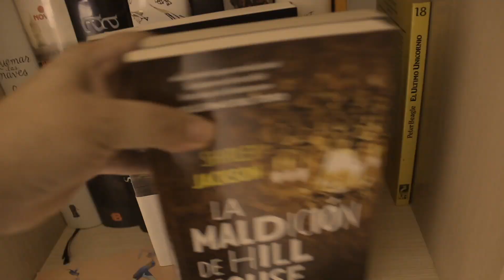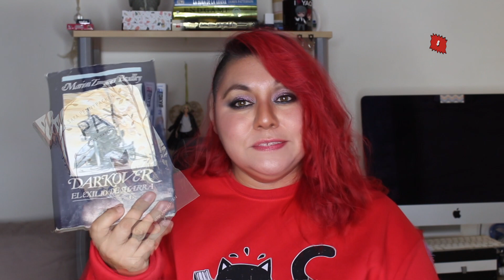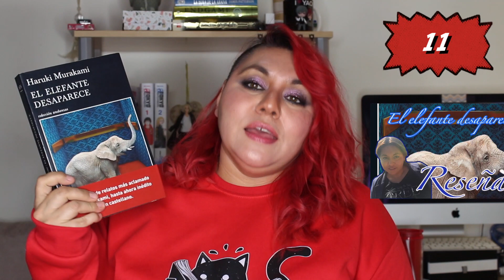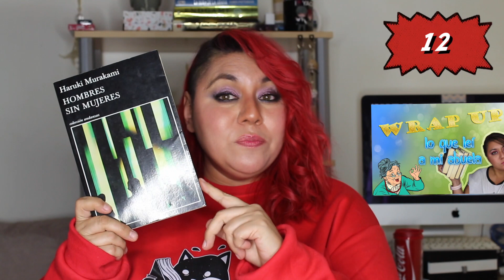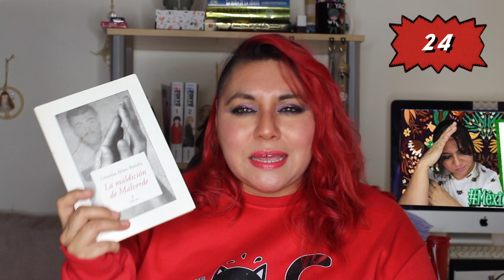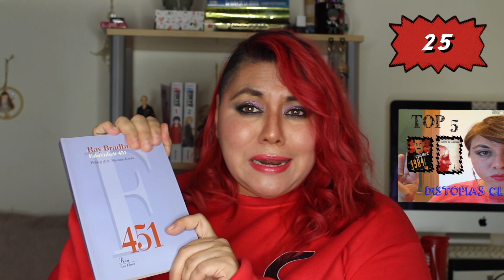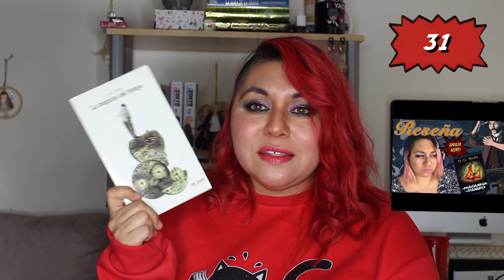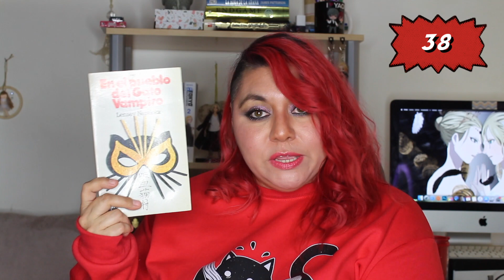Primer UnHaul 2022| ¡Casi 40 libros se van!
Tengo un Unhaul enorme, y aunque no suelo hacerlo por Youtube, en esta ocasión no me da tiempo de hacerlo de otra manera, espero lo disfruten, hay muchos libros que ya me han pedido y que estaré enviando a sus nuevos hogares esta semana, lamento la demora, se me complicó la vida.

¡¡¡TENEMOS TELEGRAM!!!

📌WishList de mami Forbit, por si les pica la curiosidad:

📌Libros Mencionados en el vídeo:

Orgullo y Prejuicio -Jane Austen-

Oso -Marian Engel-

Medio Rey -Joe Abercrombie-

Medio Mundo -Joe Abercrombie-

Media Guerra -Joe Abercrombie-

Pax -Sarah Pennypackerl-

Las chicas - Emma Cline-

El elefante Desaparece -Haruki Murakami-

Hombres sin mujeres -Haruki Murakami-

Los años de peregrinación del chico sin color -Haruki Murakami-

Memorias de Idhun -Laura Gallego-

El paciente -Juan Gómez Jurado-

Muro Fantasma -Sarah Moss-

El invierno mas largo -Cecilia Eckback-

El amante japonés -Isabel Allende-

El cartel -Don Winslow-

Cartas de una desconocida -Stefen Zweig-

La vuelta del torno -Henry Janes-

Un mundo feliz -Aldoux Huxley-

El corazón de piedra verde Tomo I -Salvador de Madariaga-

El corazón de piedra verde Tomo II -Salvador de Madariaga-

La maldición de Malverde -Leónidas Alfaro Bedolla-

Farenheit 451 -Ray Bradbury-

1984 -George Orwell-

El color de la magia -Terry Pratchett-

Tokyo Blues -Haruki Murakami-

En tierras bajas -Herta Müller-

El fantasma de Canterville -Oscar Wilde-

La maquina del tiempo -H. G. Wells-

El principito -Antoine de Saint Exupéry-

Las amistades peligrosas -Chordelos de Lacros-

Ojos de circo - Jesús Gordillo / Javier Martos-

Los enlaces son afiliados en Amazon, no están obligados a usarlos, pero sí lo hacen yo me llevo una pequeña comisión, así pues agradezco de ante mano el apoyo a mami Forbit.